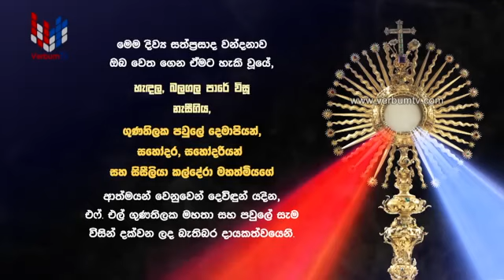DIWYA SATHPRASADA WANDANAWA (දිව්‍ය සත්ප්‍රසාද වන්දනාව) 16 11 2021